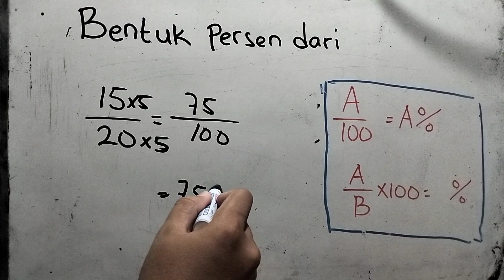bentuk persen dari 15/20 adalah | 15 per 20 diubah ke persen